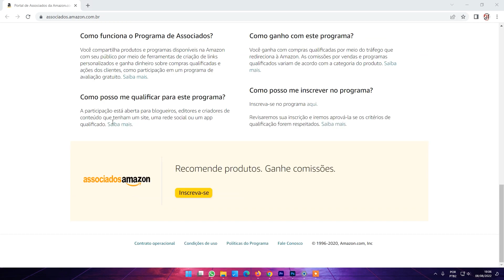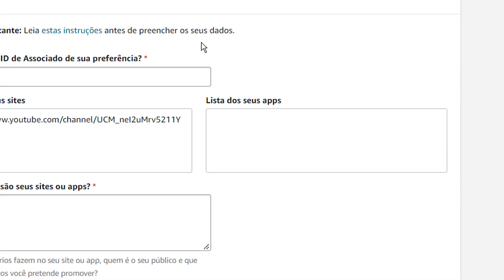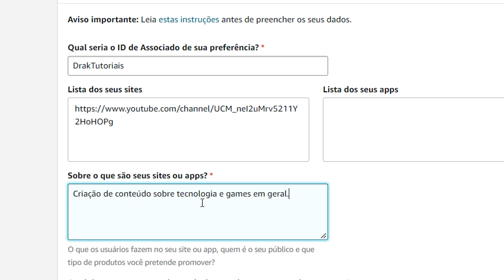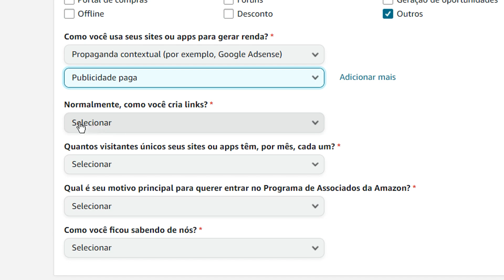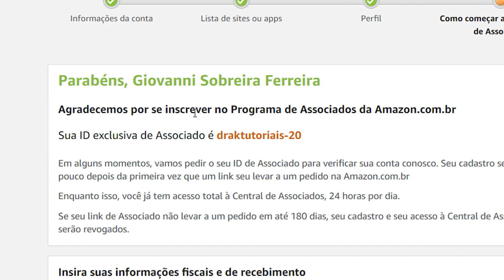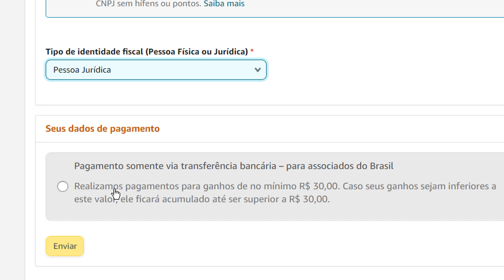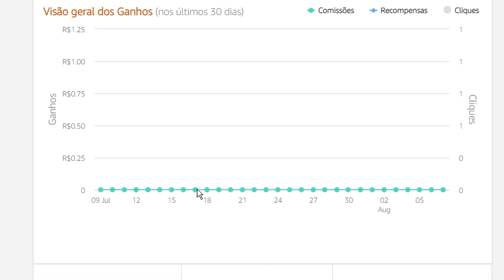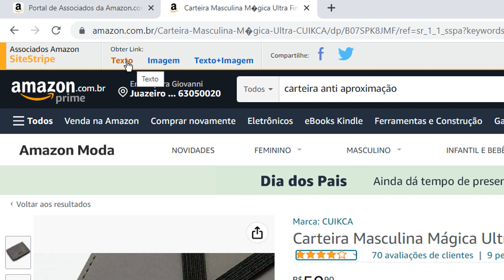Como ganhar dinheiro com comissões da Amazon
Aprenda como ganhar dinheiro com comissões da Amazon, ou seja, você pode ter uma renda extra em casa apenas divulgando outros produtos e ganhando comissões de lojas com a ferramenta de associados da amazon.